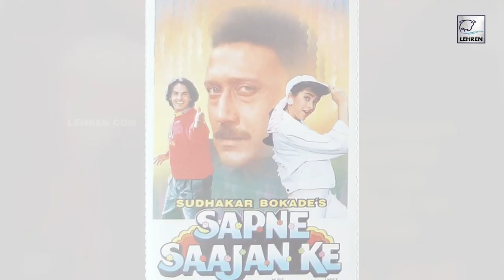Rahul Roy and His Life's Biggest Mistake | Lehren TV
Actor Rahul Roy started his career with the tremendous success of the film Aashiqui but after that none of his films could be as successful as the first film. He became the wonder of one film. let's know how it happened.